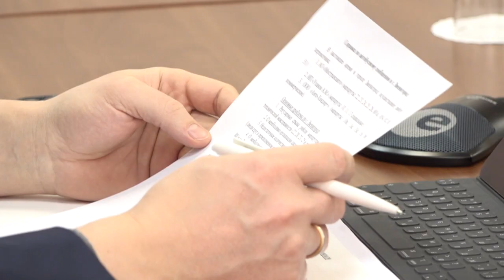Выездная администрация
Еженедельное совещание главы муниципалитета прошло в Звенигороде. В повестке дня было 6 вопросов.